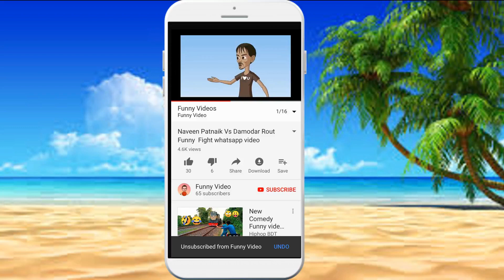Make joke of Husband Wife Animation cartoon comedy in Hindi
This video created to make smile on your face.

This video is about:
husband wife comedy fight very funny way to see. I am trying to make joke of cartoon video with character role husband and wife. Animated video with cartoon husband and wife with full of comedy.
animation comedy husband wife
animation funny video in hindi
animation comedy video in hindi
make joke of cartoon comedy
make joke of cartoon videos
pati patni comedy
pati patni comedy jokes
cartoon comedy video husband wife